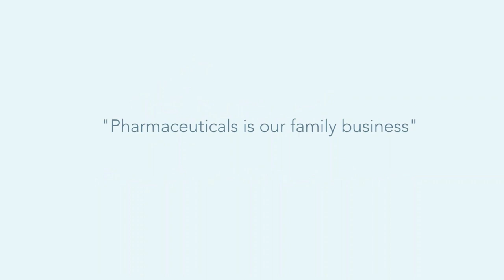Chirag Patel of Amneal Pharmaceuticals | TiEcon 2019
Speaker:
Chirag Patel
Founder and Co-Chairman
Amneal  Pharmaceuticals